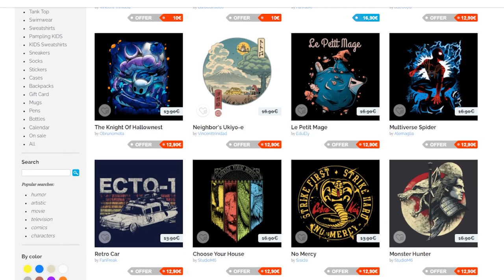QUITE THE INTRODUCTION... | My Dress-Up Darling Episode 6 REACTION/REVIEW | その着せ替え人形は恋をする 第6話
0:00 Starter message
0:33 Reaction
8:26 Reaction review